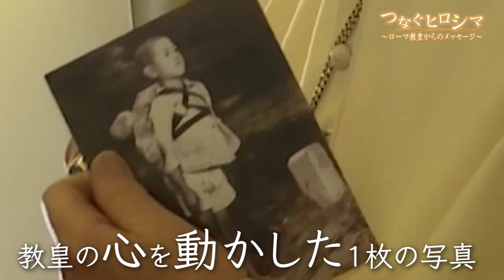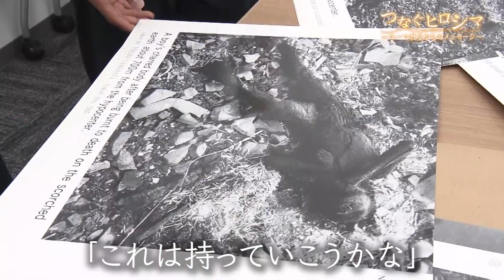WATCH～真相に迫る～「ローマ教皇からのメッセージ」ダイジェスト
今年、被爆から75回目の8月6日を迎える広島。
広島テレビが制作した過去のドキュメンタリーの中から
５つの作品を全世界に向けて配信します。
「ローマ教皇からのメッセージ」（2019年11月30日放送）
※作品全編は公式動画サイト「広島テレビオンデマンド」にて配信。